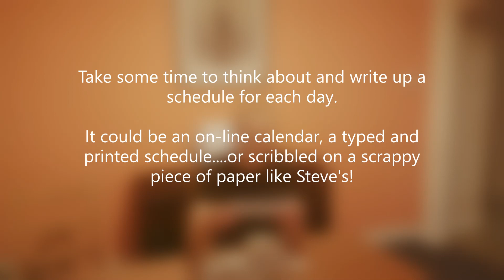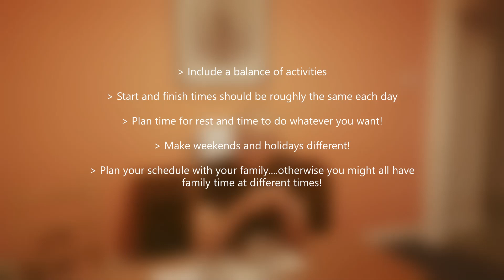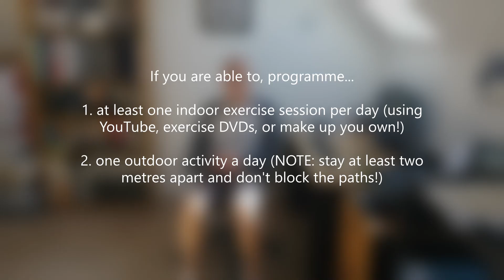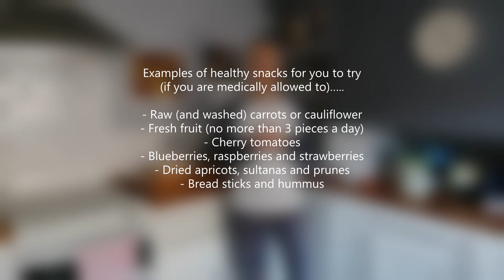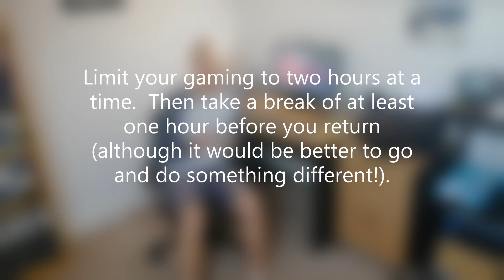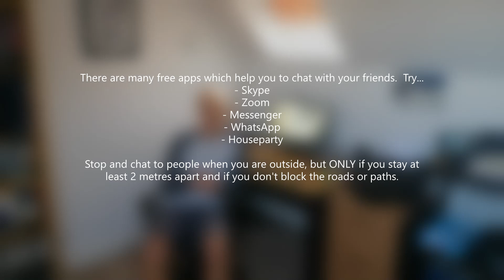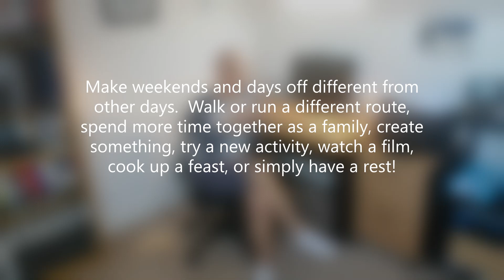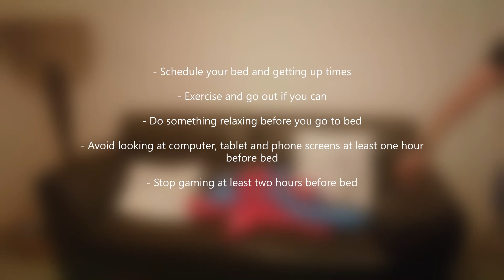Corona Virus Lockdown...10 Top Tips!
As we know, maintaining our wellbeing is sometimes difficult to achieve, never more so than during the Corona Virus lockdown.  At the same time, we need our wellbeing more than ever!

In this video I give you 10 top practical tips for maintaining (and growing) your wellbeing during the lockdown.  These tips have been passed on to me by people who say they work really well for them.  Try them out and see if they work for you!